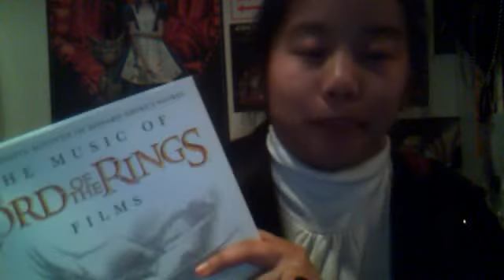The Music of the Lord of the Rings -- The One Ring -- Read by Me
this is a shorter video of me reading, but that's because I wasn't sure what to read since there's a lot to talk about Howard Shore's scores in the Lord of the Rings